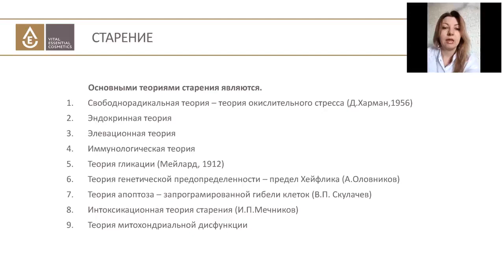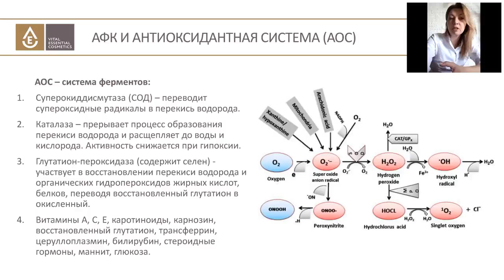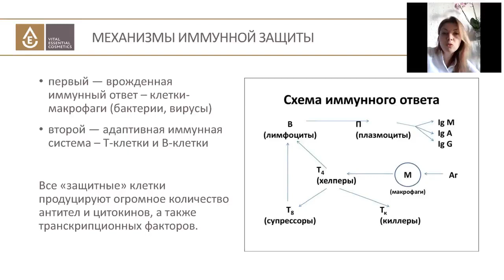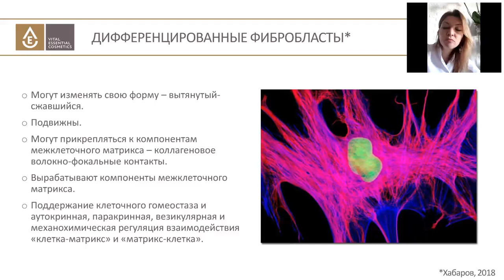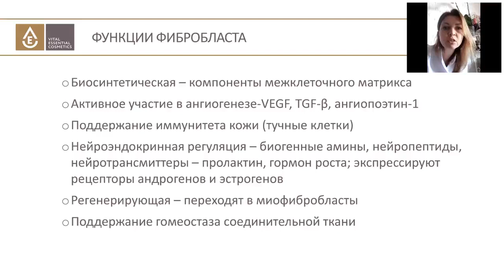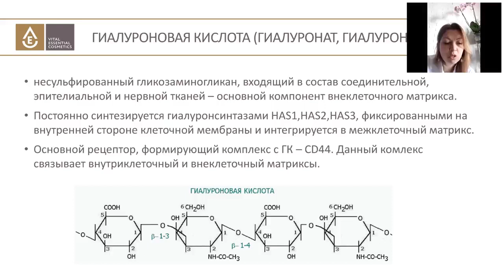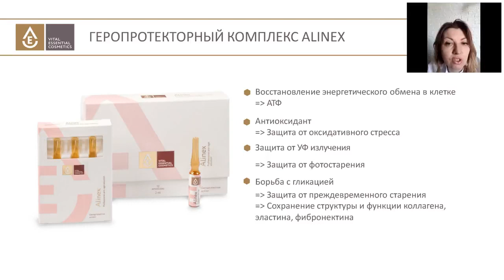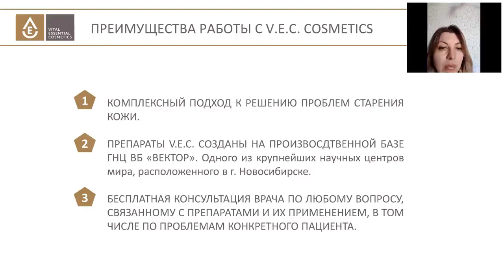Старение дермы. Эволюция методов коррекции в anti age косметологии.